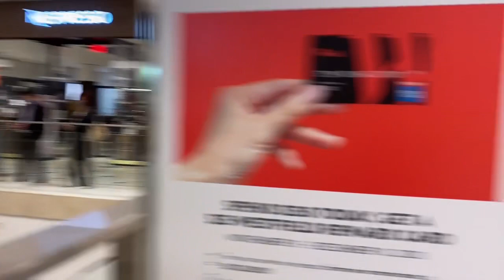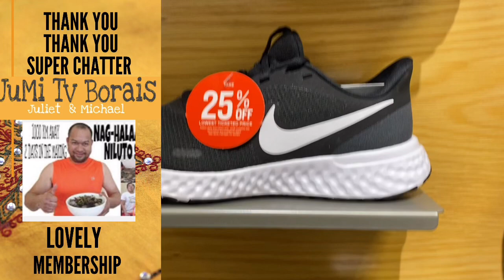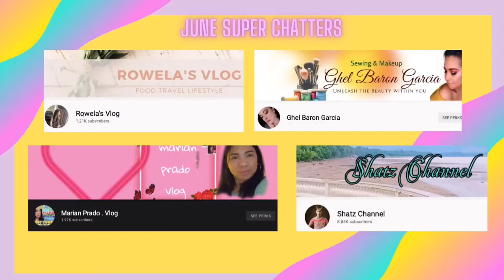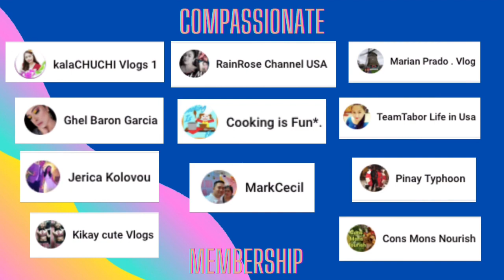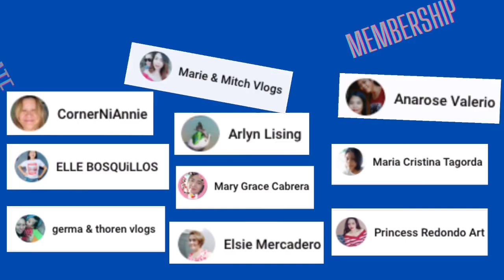COME SHOPPING with ME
Hello friends I'm gonna take y'all to the mall with me.
Put a thumbs up every time you see something you like.